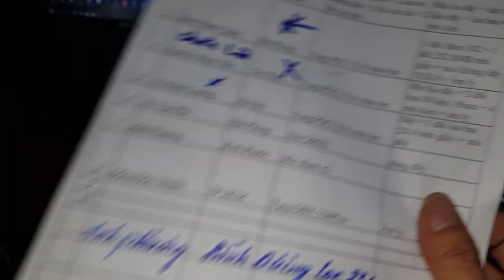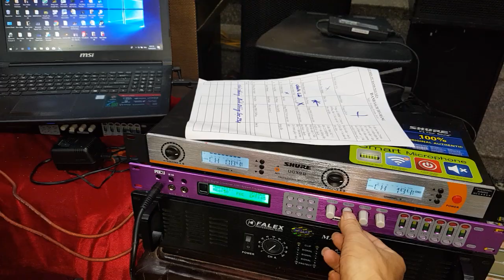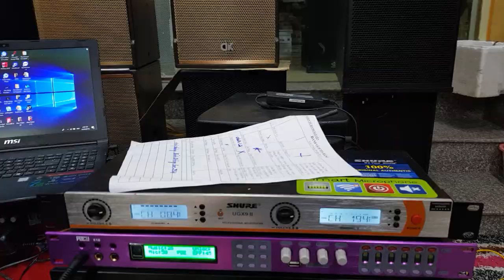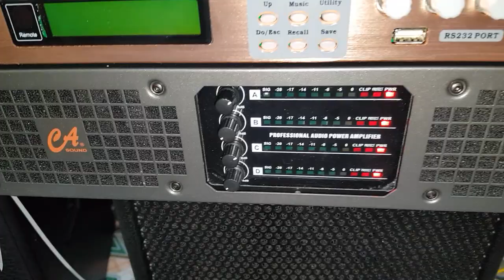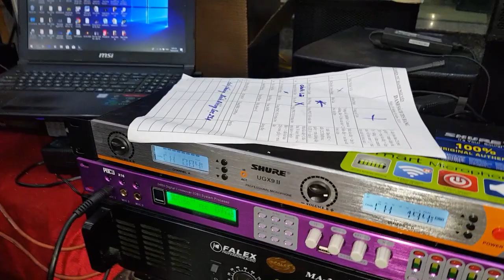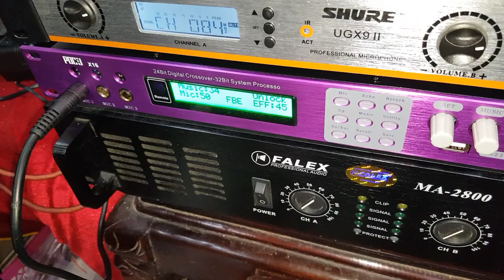Vang Số POCJ X16. Với một giàn loa. Test gửi bác Tiến ở Tây Ninh. Cty Đt Hanh Nguyễn 0936583140